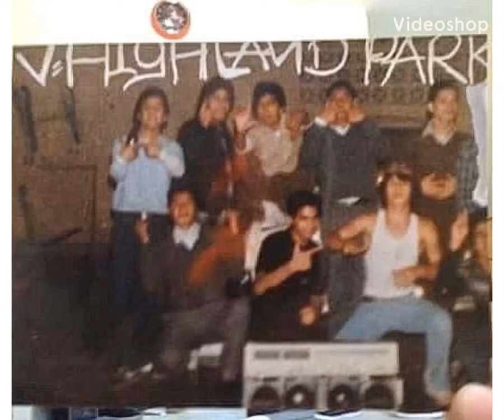Highland Park (HLP) 1980s